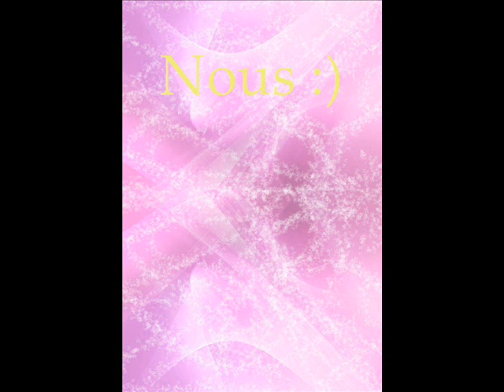Poneiy club de l'ecluse ♥